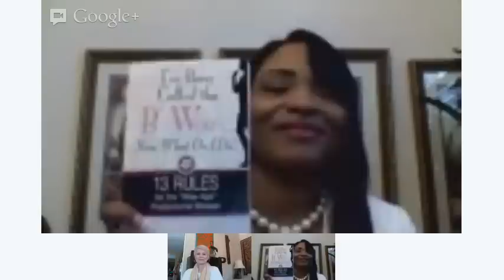Conversation with Dr. R Kay Green, Author of They Called Me the B Word, Now What Do I Do